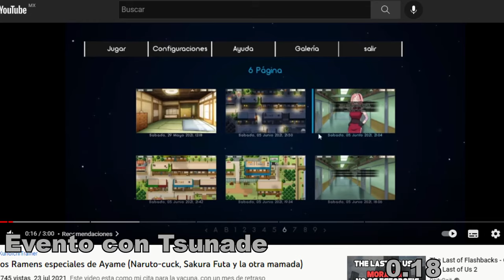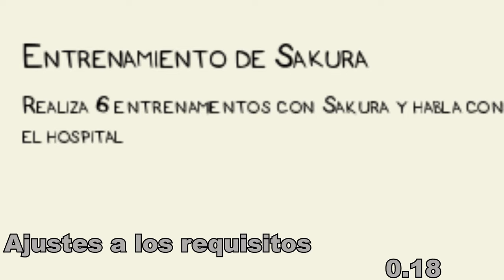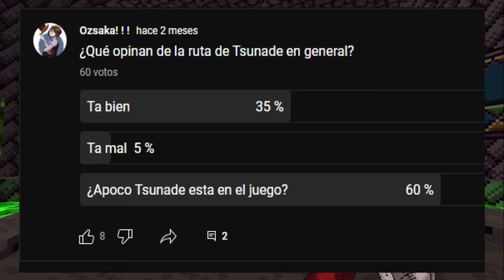Kunoichi Trainer: 0.18 y 0.19 Cambios y Adiciones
Ábreme
Las primeras horas puede haber algunos errores, ya que tuve que volver a subirlo y se me olvido recortar la ultima parte jaja

Nuevo video de actualizaciones, esperen que retome el canal con nuevas ideas, extraño las descripciones largas pero la neta me da hueva escribirlas

Pero eso, sígueme en mis redes sociales y puedes contactarme para cualquier problema, ocasionalmente estoy activo en discord y/o twittter donde es mas fácil dar soporte, ya que puedes mandarme fotos o vídeos de los problemas y es mas sencillo que buscar entre comentarios... aunque bueno en twitter me llega un montonazo de spam así que mejor por discord

Todas mis redes en mi liktr.ee

Canciones que use en la parte final

Sobres se la lavan ahí nos vidrios

00:00 Introducción
00:19 Arena de combate, supongo
00:53 Evento con Samui
01:05 Evento con Tsunade
01:29 Multi eventos de Sakura
02:02 Misión con Hinata
02:31 Pelea y Escena de Ten-ten
02:48 Grupo Mamada
03:15 Karin mimida
03:32 Extras
04:55 *quejidos de gordo*
09:04 ay, estoy bien menso